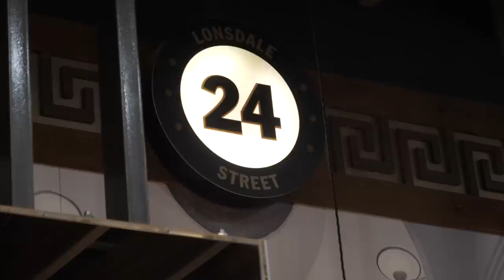When a Trim is more than just a Trim? on Episode #40 of HairTube© with Adam Ciaccia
In this video Adam demonstrates just how easy it is to give your client more than just a trim even when that what they have asked for. Creating shape in long hair doesn't mean removing lots of length, a Trim is more than a trim.